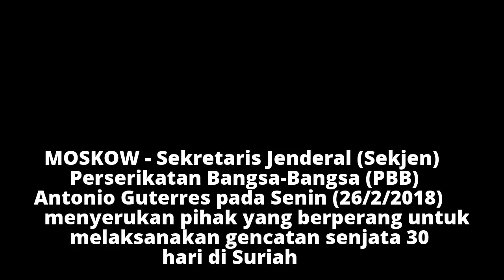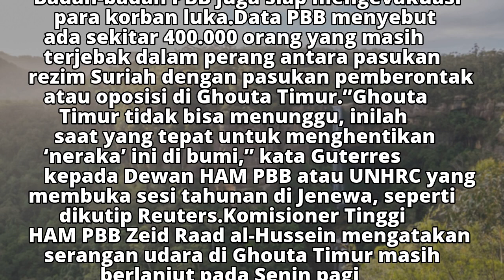Sekjen PBB Minta 'Neraka' di Ghouta Timur Suriah Diakhiri